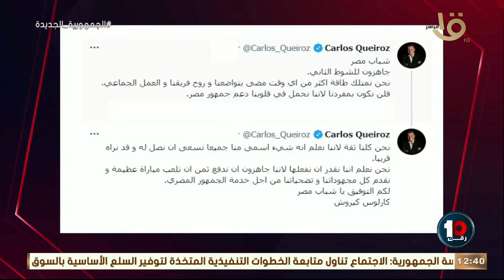كلام في الصميم من كريم رمزي: احنا واثقين في اللاعيبة.. وكيروش قدر يعمل منظومة ناجحة للكرة المصرية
رقم 10 | كلام في الصميم من كريم رمزي: احنا واثقين في اللاعيبة والمدير الفني.. وكارلوس كيروش قدر يعمل منظومة ناجحة للكرة المصرية